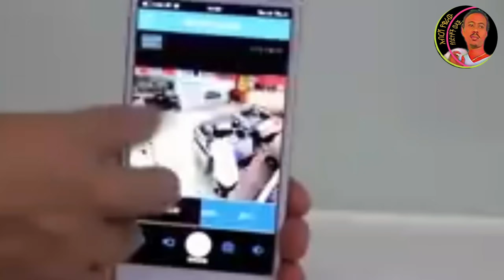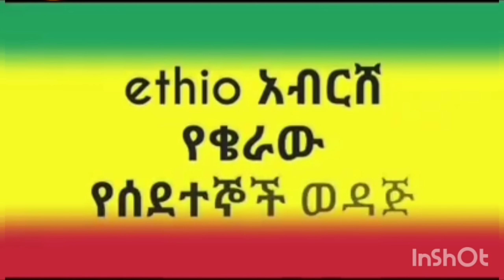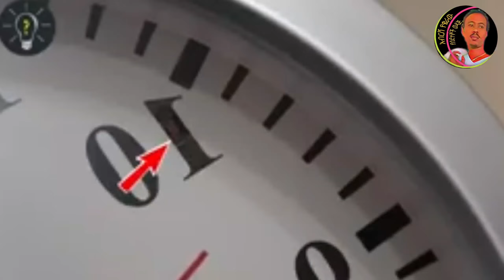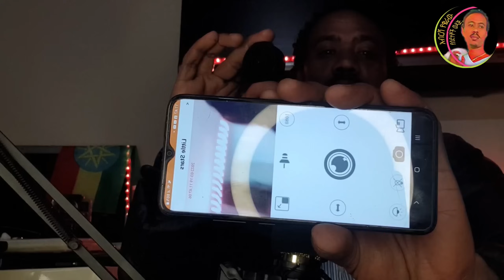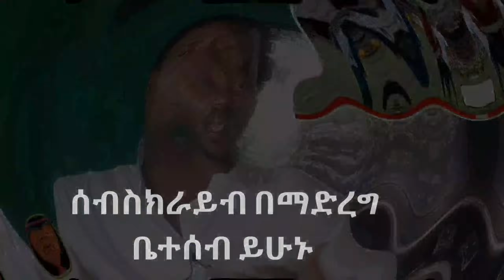አረብ አገር የምትኖሩ እህቶች ከድብቅ ካሜራዎች ተጠንቀቁ የካሜራ አይነቶች እና ድብቅ ካሜራ የት እንዳለ ማሳወቂያ አፕ